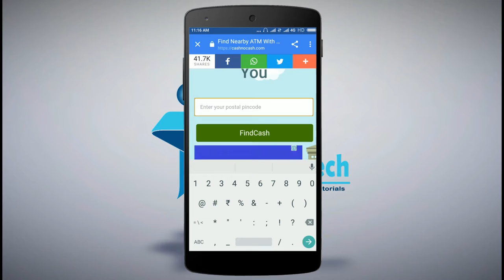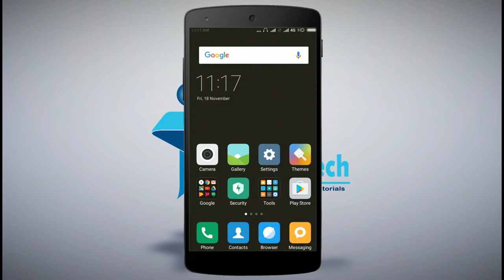Really 100%Work!! Find Atm With CASH | By Your Mobile Phone!!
Dostoin is video me maine ye btaya hai aapke city me jitne bhi ATM hain un sabko apne cell Phone me dekh sakte hain kis ATM me CASH available hai ya kis ATM me CASH nhi hai me ummid karta huin aapke liye ye video helpful hoga agar aapko ye video pasand aaye to isko liker aur share jarur karein apne sabhi dostoin ke sath FACEBOOK/WHATSAPP/TWITTER pr THANKS FOR WATCHING.

Agar koi problem ya query ho to aap niche diye gye comments box me comment kar sakte hain me uska reply jarur karuinga.Thanks for being a support and watch this video.

►Comments

NOTE:
Images - I am very thankful to whoever provided these images. These images don't belong to me. I am not the owner of these images.
Content - the entire article is written by me and I have not used any reference. It is totally based on my knowledge.